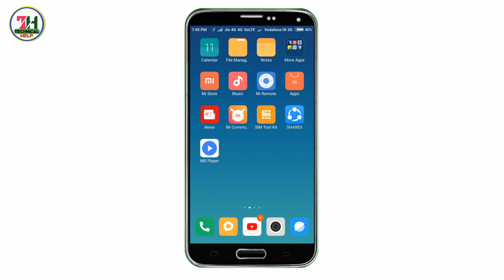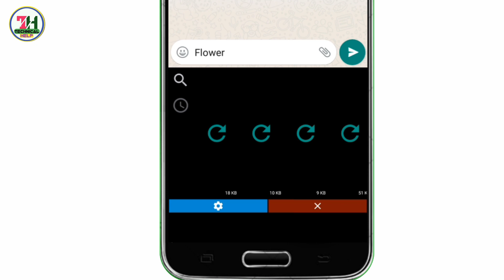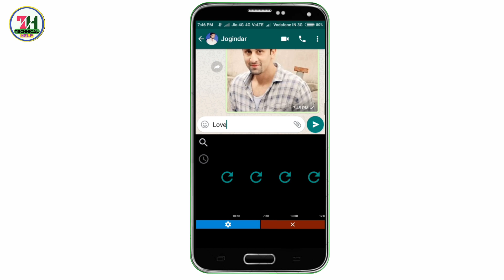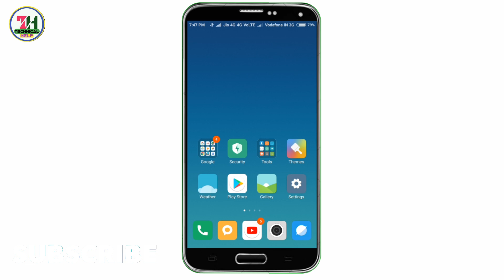WhatsApp की इस Trick ने लोगों में तहलका मचा दिया | Whatsapp New Amazing Trick | Technical Help